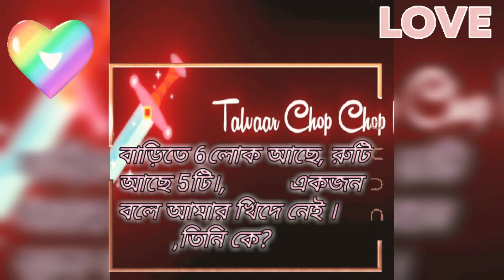who is video best yes oya no# my video game Omkar video hi my mum is best who is best# I love mum